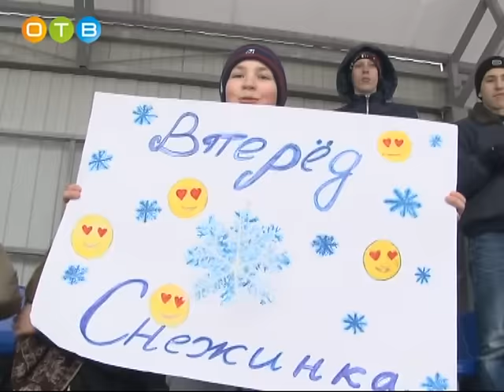Хоккейный уикенд с олимпийцем Алексеем Морозовым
Олимпийский мастер-класс на дворовой хоккейной коробке. В поселке Горки-10 состоялось необычное спортивное событие.  Наш земляк, житель Одинцовского района – серебряный призер Олимпиады в Нагано, знаменитый хоккеист Алексей Морозов провел тренировку с ребятами из спортивных секций. А затем, в составе сборной команды главы Одинцовского района, сыграл в товарищеском матче против местного клуба «Снежинка».